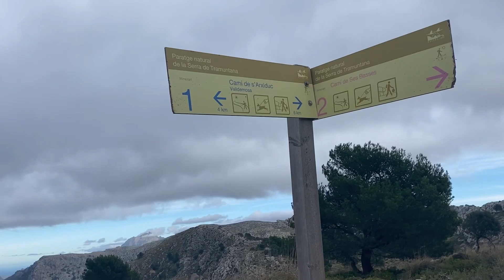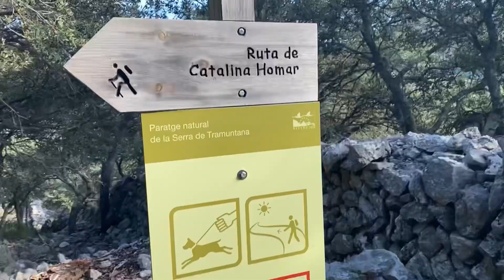10km hike Deía to Valldemosa | Mallorca Vlog #16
Finally I’m back!
This hike took us about 5hours to finished. It felt good to be back on track! And as part of the journey sometimes, we lost the original planned trail and got stressed ( not me! 😂sorry not sorry bb). On a brighter note, glad to reached the peak with a sudden fog.  Felt surreal 😶‍🌫️
Warm hugs amigos!
Ofc body pain the next day 😂

musician: @iksonmusic

musician: @iksonmusic

musician: @iksonmusic

musician: @iksonmusic